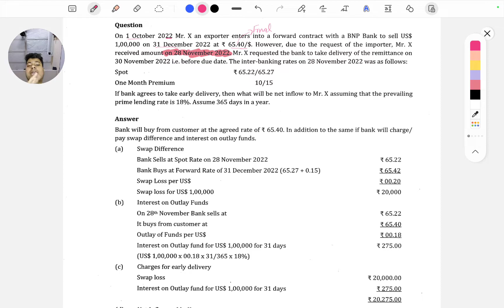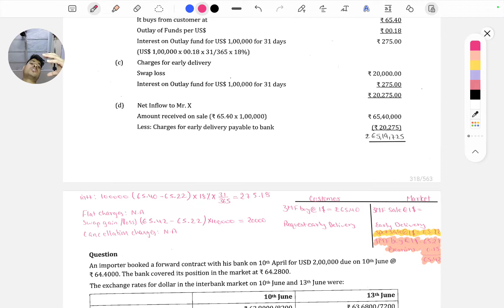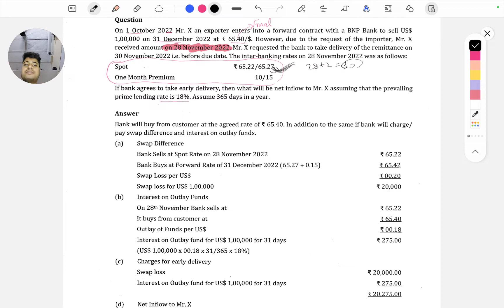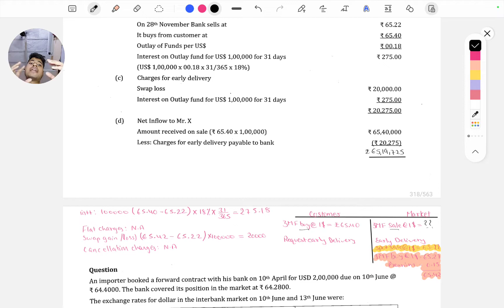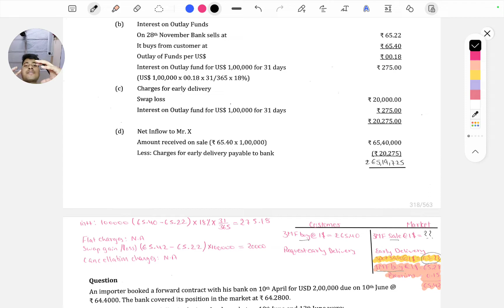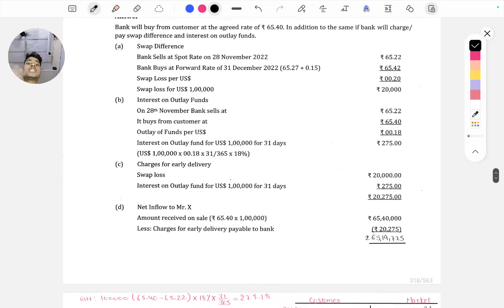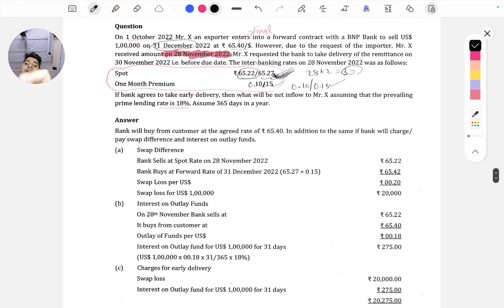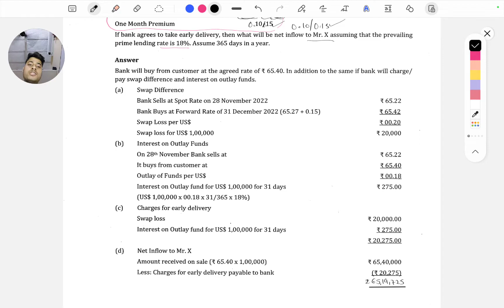ill. 19(SM) - Early Delivery